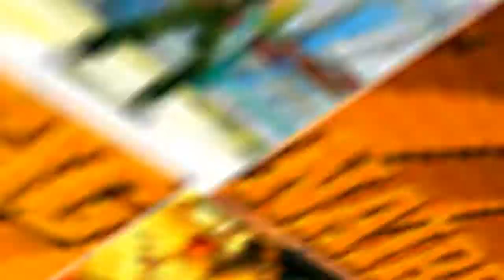Capcom vs. SNK 2:OSO vs. gessestorm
calando el online!